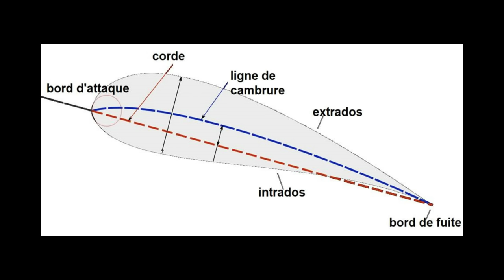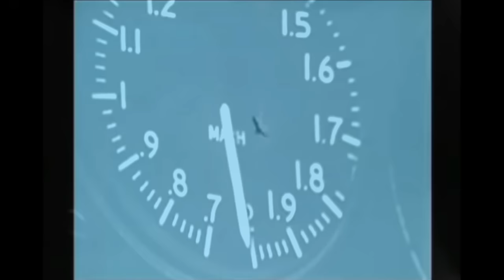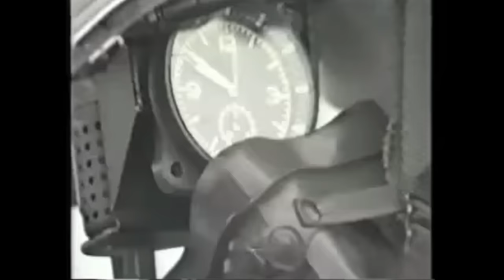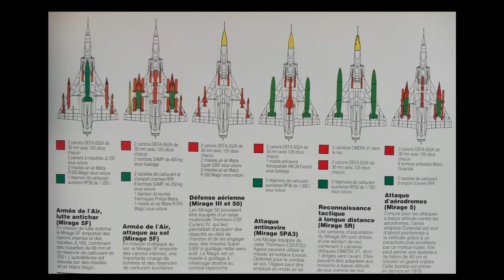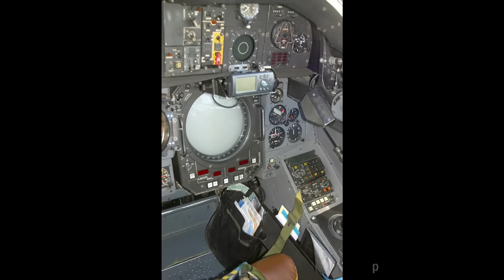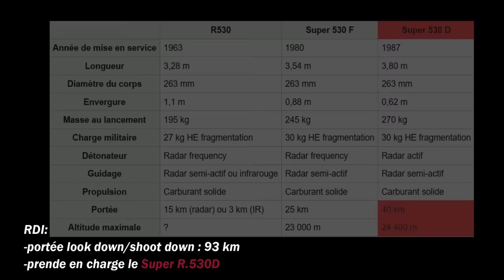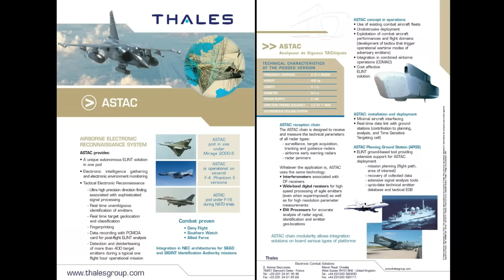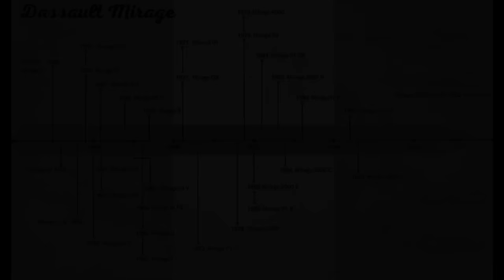🇫🇷 L'HISTOIRE des FANTASTIQUES MIRAGE de Dassault - doc complet (III, 5, 50, G, IV, F1, 2000)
Le Mirage III engendra de nombreuses lignées toutes aussi exceptionnelles, les Mirage IV, 5, 50, F1 et 2000, qui feront les heures glorieuses de la chasse française des années 70 au début du 21ème siècle. Des Mirage, on en retrouve dans la majorité des conflits aériens de la fin du 20ème siècle.

Après avoir conçu l’Ouragan, le Mystère et le Super-Mystère, Dassault, s’est non seulement affirmé grâce aux Mirage, comme le principal constructeur aéronautique d’avions de chasse français, produisant des appareils parmi les tous meilleurs au monde, mais par ses réalisations, a replacé la France dans le concert des grandes nations aéronautiques mondiales.

*Je m'excuse d'avance si quelques erreurs se sont glissées dans le documentaire (référence nominations moteurs, poussées exactes, chiffres ou dates, prononciation,...), le contenu étant très riches.

-Pour être le plus clair possible, j'ai réalisé deux fiche synthèses (chronologiques).

-Documentaire réalisé sur la base d'ouvrages papier, complété par diverses sources en ligne.
Bien évidement, le contenu n'est pas exhaustif : tout complément informatif est bon à prendre en commentaire.

Bonne vidéo !

C.A

00:00 : introduction
01:14 : Chapitre 1 : Mirage III
22:00 : Chapitre 2 : Mirage 5, 50
33:24 : Chapitre 3 : Mirage IV
41:44 : Chapitre 4 : Mirage F1
48:12 : Chapitre 5 : Mirage 2000